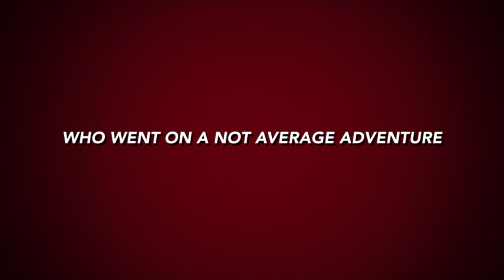Mammoth Cave Trip Trailer 3